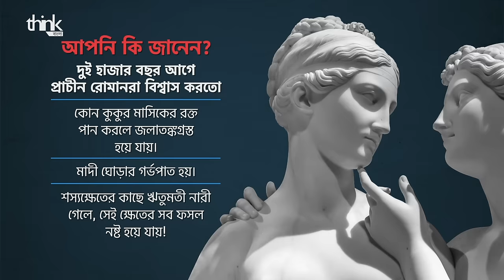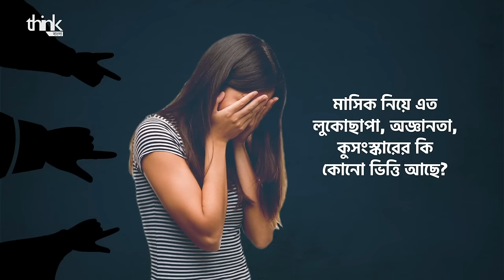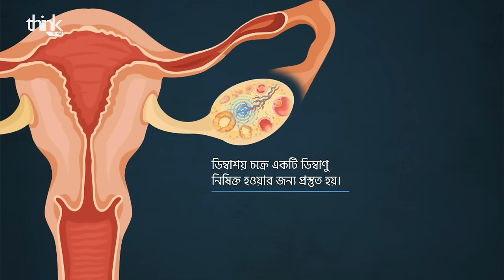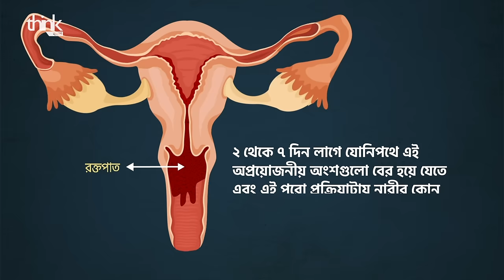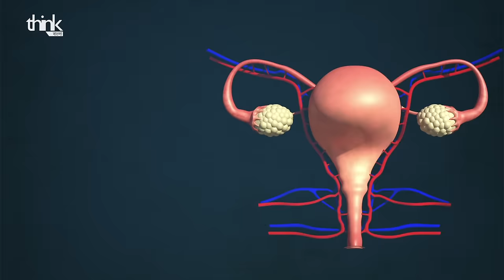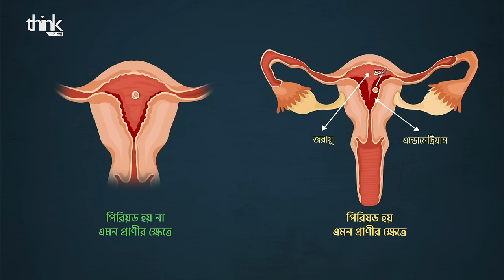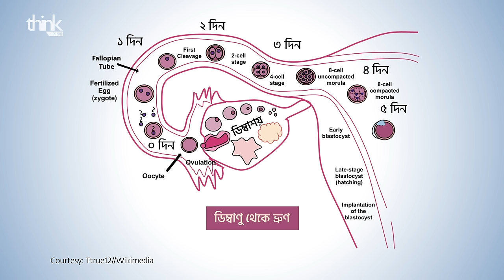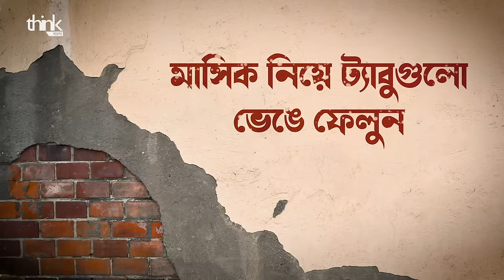মেয়েদের মাসিক বা পিরিয়ড | মেয়েদের মাসিক হয় কেন? | Period or Menstruation | Think Bangla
মেয়েদের মাসিক বা পিরিয়ড হয় কেন? মাসিক একজন মেয়ের দেহে ঠিক কিভাবে বা কেন ঘটে? মাসিক চক্র কি আদৌ নোংরা? মাসিক বন্ধ হলে কী হতে পারে? কেনই বা মাসিকের মত এই অপচয়ী ব্যাপারটার বিবর্তন ঘটলো মাত্র গুটিকয়েক প্রাণীতে?

মাসিক-কে ঋতুস্রাব নামেও ডাকা হয়। ঋতুস্রাবের মত এই অপচয়ী প্রক্রিয়া কেন গুরুত্বপূর্ণ?

আসুন সেগুলো নিয়ে কথা বলি আজকের ভিডিওতে।

Why is there so much shame, superstition and ignorance about women’s periods and menstruation in our society - is there any basis for those attitudes? How does menstruation happen in a woman’s body, why does it happen and why did this mysterious process evolve in only a few species? Tune in for answers.

Media Credit:
Shutterstock, Storyblocks, Envato, TED ED,Scientific Animation, Reuters, ZeroToFinals, SibbuGiri, MakeMeStar